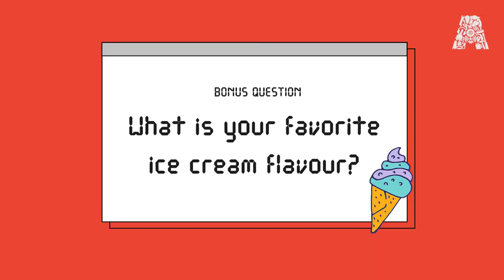Nadeen's favorite ice cream flavor | Assembly Bytes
Come meet the team in our new video series, Assembly Bytes! This month, we introduce you to Nadeen, our intern who has worked on many of the Data Science workshops available on our YouTube channel.